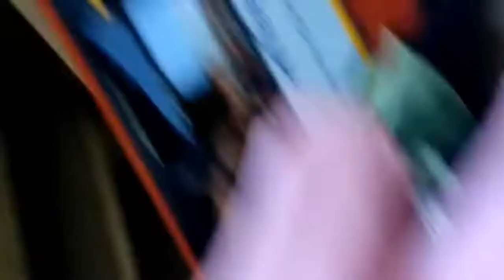Fire Guwahati Bhangagarh